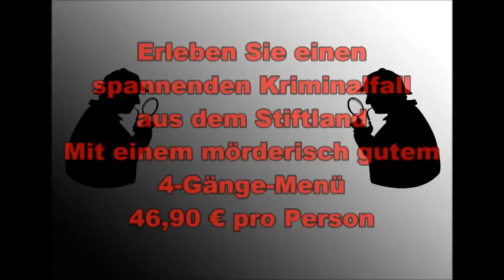Krimidinner - "Der Fall vom Texastal"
Nach den beiden ersten Erfolgen lässt Schiffmann nun seinen dritten Teil auf die Menschheit los!
Erleben Sie einen spannenden Kriminalfall aus dem Stiftland mit einem mörderisch gutem 4-Gänge-Menü

Weitere Termine am 07.03. und am 14.03.

Wo? Gasthof "Zur Post" in 95671 Bärnau

Anmeldungen unter:
09635/9249630
oder per Mail